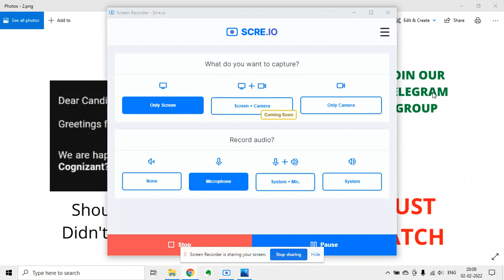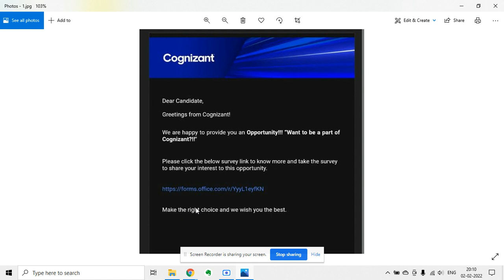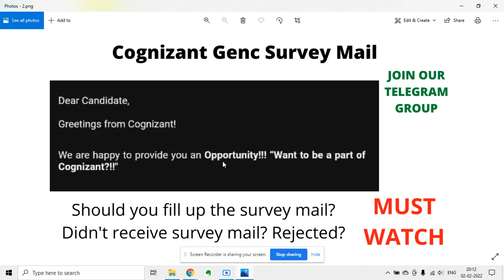Genc Survey mail What survey mail? | Selected or not? | Don't want Trainee position Should fill up?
Current Subscriber - 540/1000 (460 to go 😄) Join telegram group to get more updates ✅

cts technical interview questions and answers for freshers pdf,
cognizant interview questions and answers for freshers,
cognizant interview questions with answers,
cognizant technical interview questions for freshers 2021,
cognizant interview experience 2021,
cognizant genc interview process,
cognizant genc interview questions 2022,
cognizant genc interview 2021,

Job in Amazon for freshers
How to apply for Amazon mass hiring
tcs salary
tcs job vacancy 2021
jobs
off campus drive for 2022 batch
mba tcs